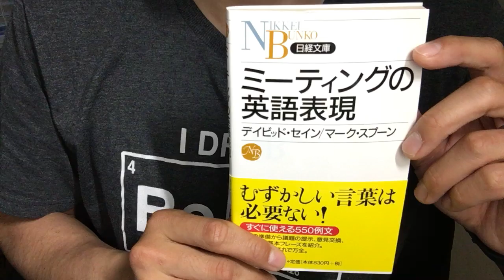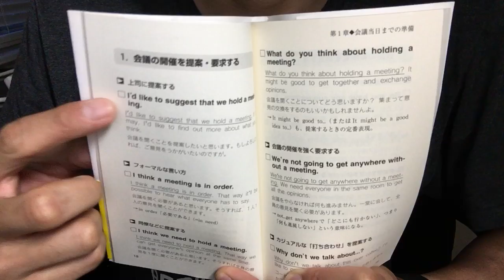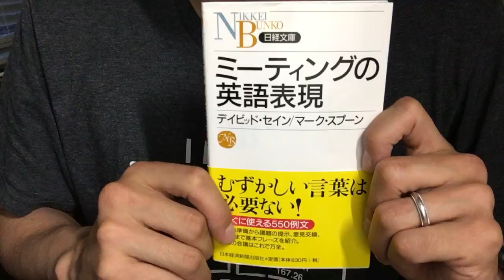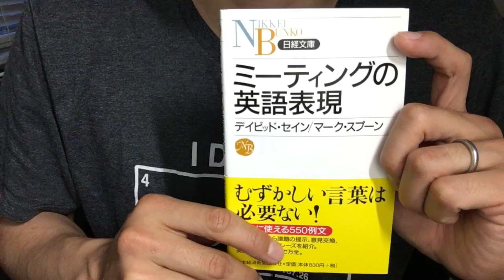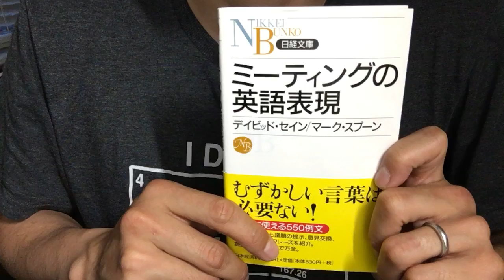#440【デイビットセイン/マークスプーン】ミーティングの英語表現【毎日おすすめ本読書感想レビュー・紹介・Reading Book】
第440回です。会議で使われる英語表現について、シンプルかつ基本的で実用的な内容を紹介しています。